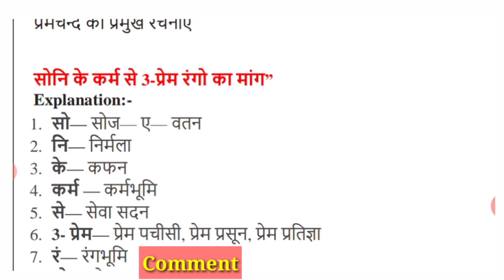प्रेमचंद की प्रमुख रचनाएं Trick से // हिन्दी साहित्य// All Exam/ Tricky study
हेलो फ्रेंड्स
     कोरोना की वजह से आपकी परीक्षाएं डिले कर दी गई हैं लेकिन आप ऑनलाइन तैयारी करते रहें।
tricky study karne ke liye "Make Busy Take Easy"
YouTube channel ko ek bar jarur dekhen.